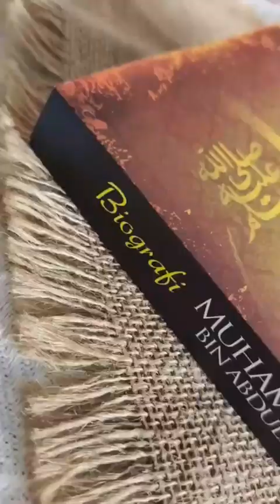Doa dan Amalan untuk Mimpikan Rasulallah SAW